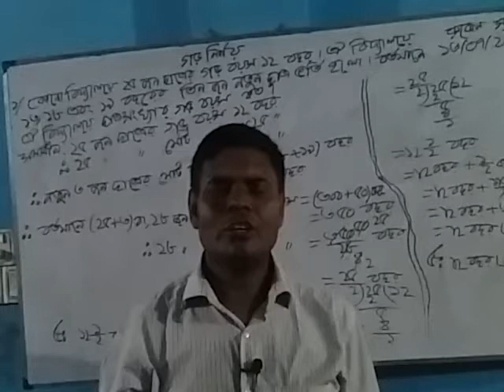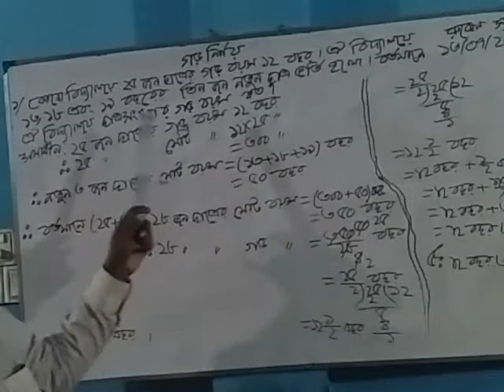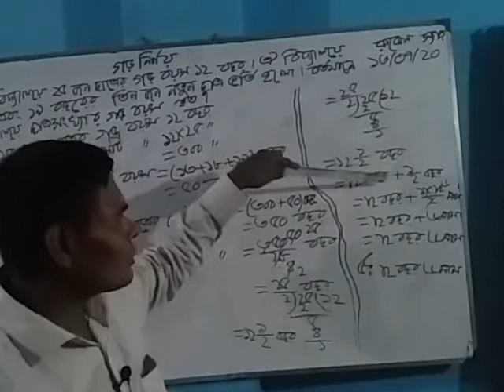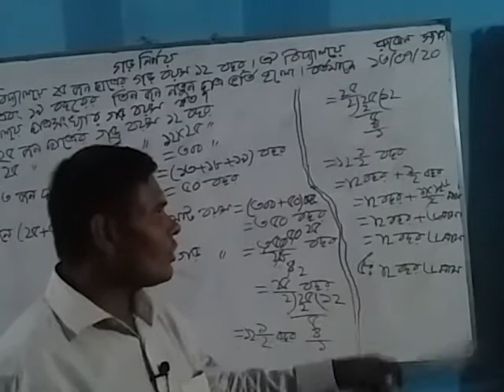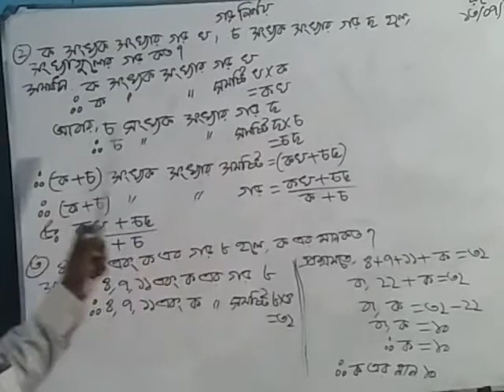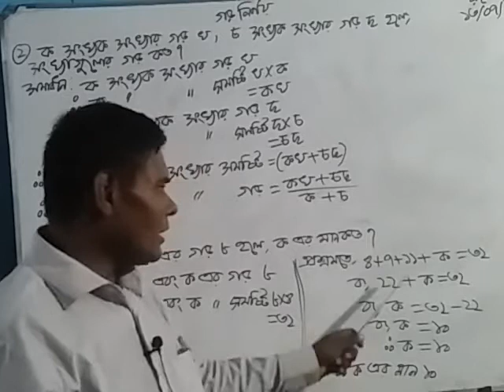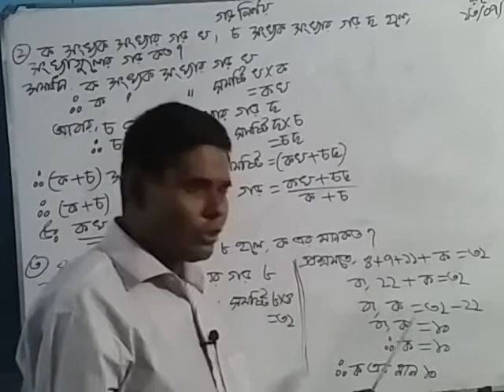গণিত ক্লাশ, রূবেল স্যার (ক্যাডেট ব্যাচ)